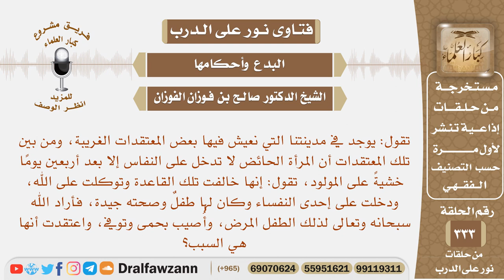في بلدنا المرأة الحائض لا تدخل على النفاس إلا بعد أربعين يوما خشية على المولود فما صحة هذا المعتقد؟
نص السؤال: تقول: يوجد في مدينتنا التي نعيش فيها بعض المعتقدات الغريبة، ومن بين تلك المعتقدات أن المرأة الحائض لا تدخل على النفاس إلا بعد أربعين يومًا خشيةً على المولود، تقول: إنها خالفت تلك القاعدة وتوكلت على الله، ودخلت على إحدى النفساء وكان لها طفلٌ وصحته جيدة، فأراد الله سبحانه وتعالى لذلك الطفل المرض، وأُصيب بحمى وتوفي، واعتقدت أنها هي السبب؟
السيرة الذاتية :
للاشتراك في قناة الشيخ صالح الفوزان

رئيس الفريق
لمشروع كبار العلماء